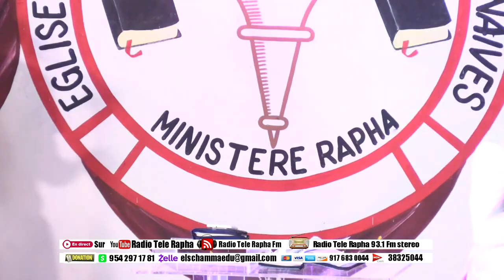Un rayon de joie un doux rayon de soleil - Beni nanm ou nan adorasyon saa